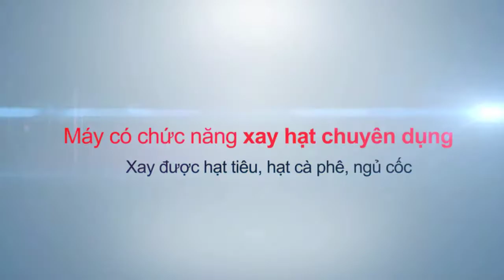MÁY XAY HẠT MAGIC KOREA A-12 - REVIEW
MÁY XAY HẠT MAGIC KOREA A-12